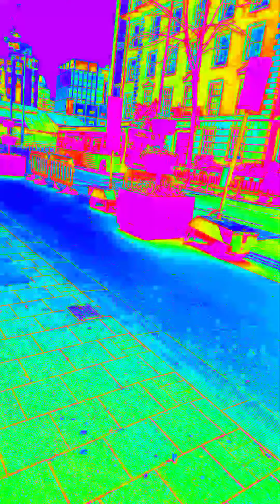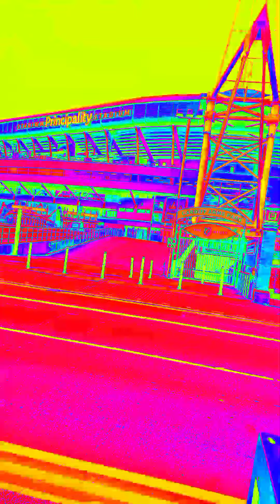the street poop gangster walk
sreet walking